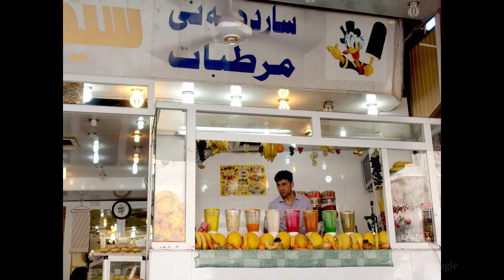Suasana Ramadan di Irak, Ada yang Mirip dengan Indonesia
Bagi umat muslim di seluruh  dunia, bulan Ramadan seringkali disambut dengan suka cita. Di Irak, suasana bulan Ramadan ternyata tak jauh beda dengan Indonesia.